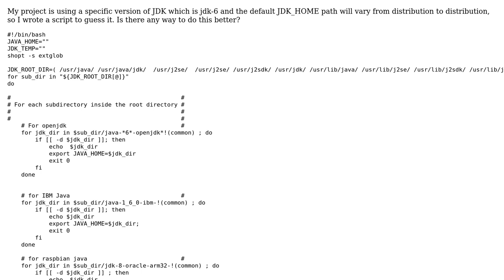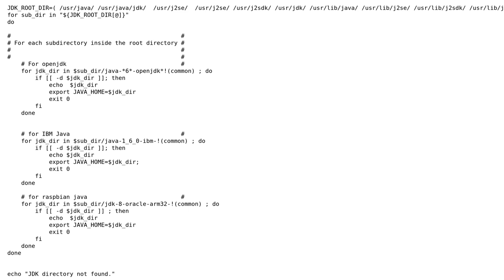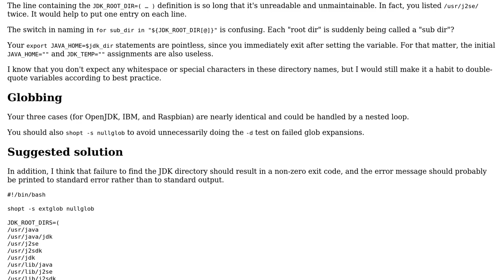Code Review: Guessing the JDK home directory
With thanks & praise to God, and with thanks to the many people who have made this project possible! | Content (except music & images) licensed under CC BY-SA | Music | Images & others | With thanks to user sandun dhammika user 200_success and the Stack Exchange Network Trademarks are property of their respective owners. You are responsible for your own actions.